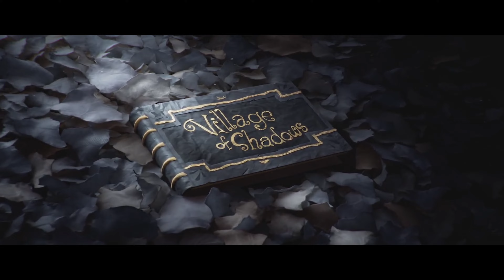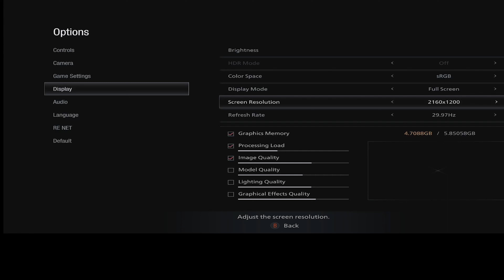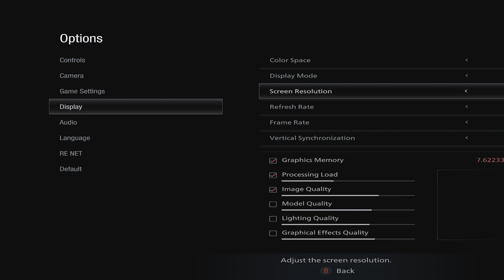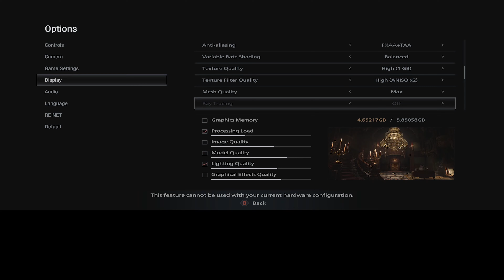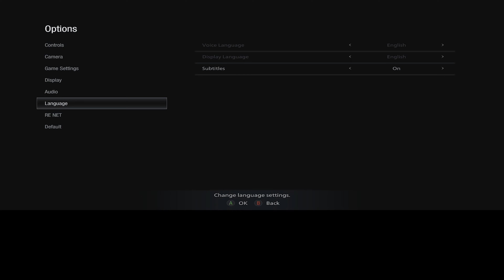Couch Horror - Resident Evil 8 part 1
While the gang sits on one couch we play the horror game Resident Evil 8